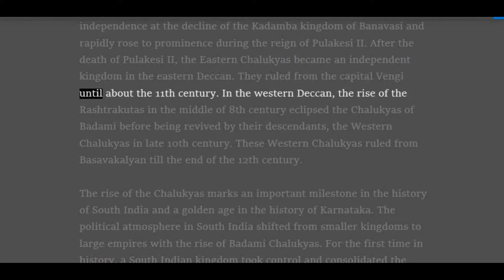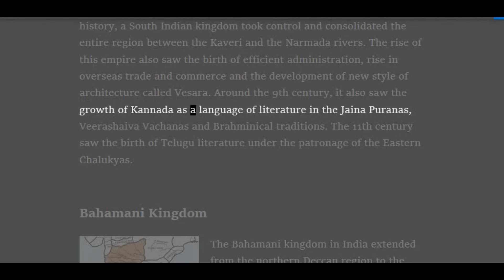12. Ancient Era - Chalukyas Dynasty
Audio version of essays on Indian history Visit site for more contents.